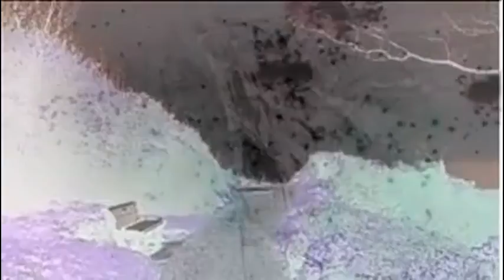Settle The Score - Steady State Regime